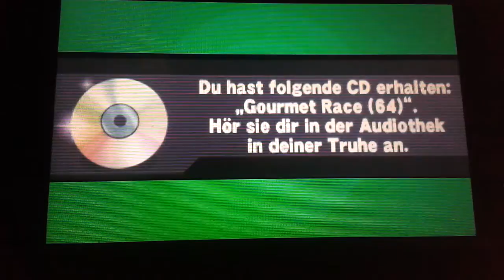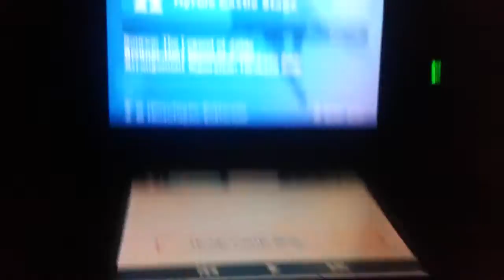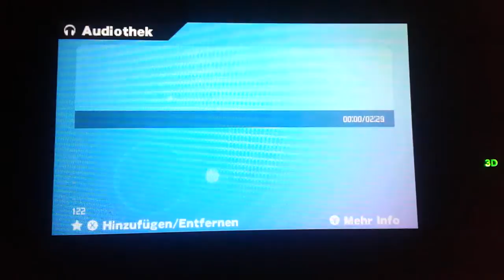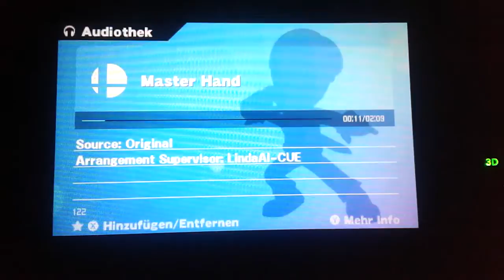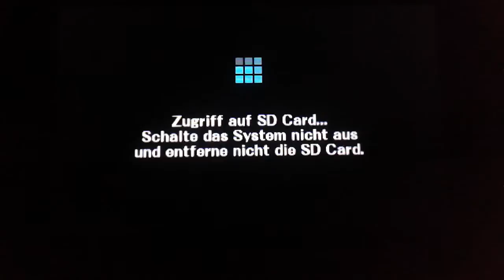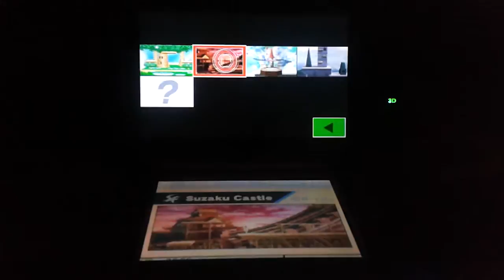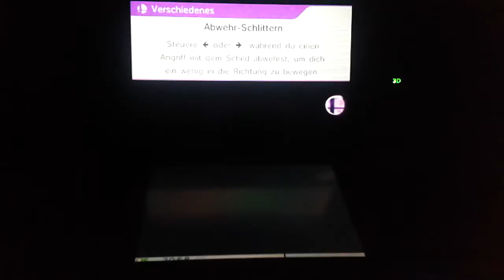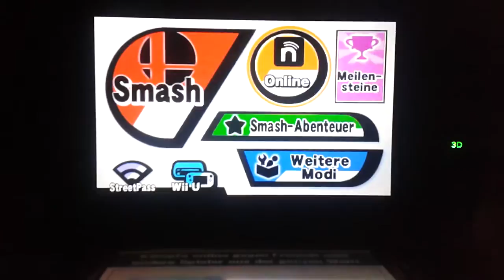Super Smash Bros 3DS & Wii U DLC's (Stages, Charaktere, Kostüme etc.)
In diesem EXTRA LANGEN Video geht es um die verschieden DLC's die erschienen sind (auch der aktuelle). Sowohl die Charaktere Ryu und Roy (NICHT Lucas) werde ich euch auch zeigen was die Attacken angehen. Die Stages werden nicht verschont weil die werde ich euch auch ALLE 4 zeigen. Mii Kostüme gibt es auch wieder die werde ich euch natürlich versuchen euch alle zu zeigen. Neue Musik gibt es wieder...  (endliche neue Musik ^^) werde ich auch zeigen. Um mich kurz zufassen...  was ich mir (fast) alles geholt habe werde ich euch zeigen! 👍

Miiverse: AliSaphir